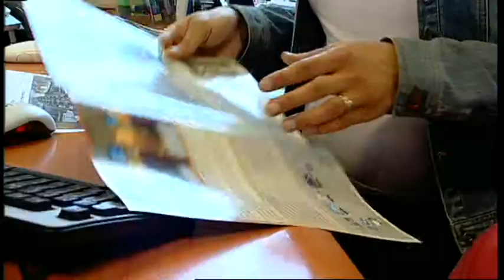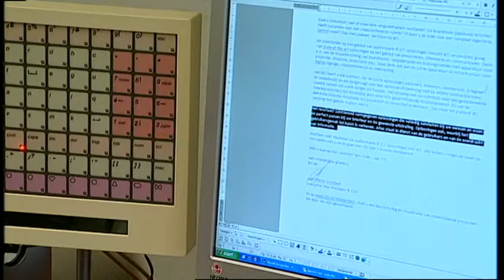ARCHIEF MEDIA PROFILE 2009 - REPORTAGE ZELF DE REGIE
Voor het College van Zorgverzekeraars is audiovisueel instructiemateriaal geproduceerd om via DVD en internet de ins en outs van het persoonsgebonden budget uit te leggen.